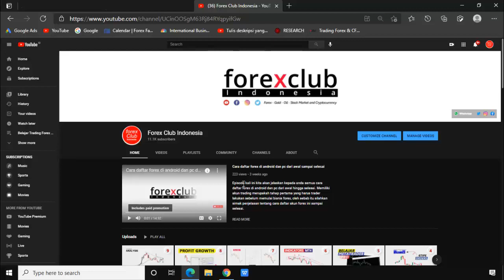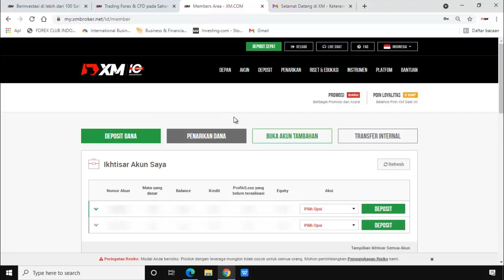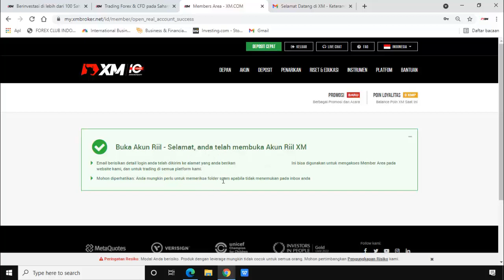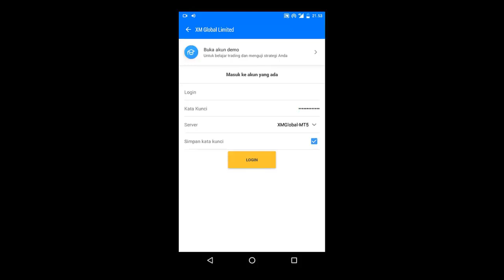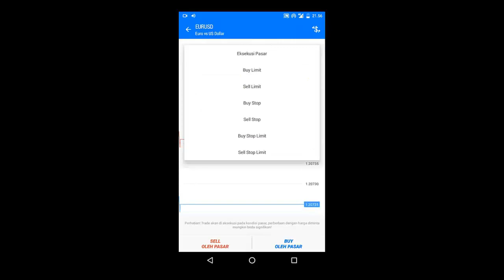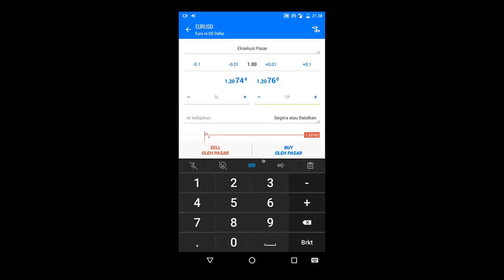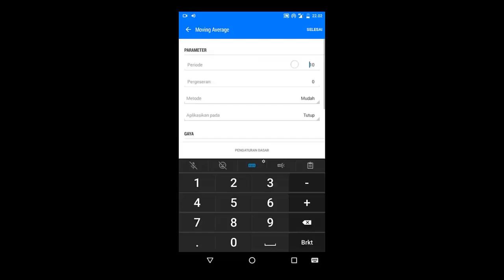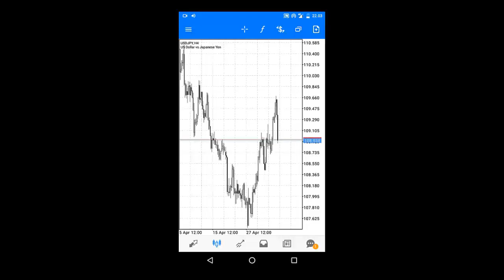Cara menggunakan metatrader 5 di android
Berikut ini penjelasan tentang cara menggunakan metatrader 5 (mt5) di android yang trader pemula wajib ketahui. Pada prinsipnya cara menggunakan metatrader 5 android sama dengan cara menggunakan metatarder 4 (mt4) di android, tidak ada perdebedaan yang sangat signifikasi pada dua aplikasi trading oniline ini. Kami yakin masih banyak sekali trader pemula yang belum tahu cara menggunakan metatrader 5, oleh sebab itu silahkan simak tutorial cara menggunakan metatrader 5 di android ini dari awal hingga selesai, agar anda semua tahu perbedaan mt4 dan mt5.

Metatrader 5 atau yang bisa disebutan dengan mt5 adalah sebuah platform trading yang dibuat pada tahun 2010 oleh sebuah perusahaan yang bernama MetaQuotes Corp. Aplikasi metatarder 5 (mt5) merupakan versi terbaru dari aplikasi trading sebelumnya yaitu metatrader 4 (mt4) yang dibuat pada tahun 2005.

Trader yang sudah lebih dulu menggunakan aplikasi metatrader 4 (mt4) tidak akan menemui kesulitan besar dalam mengoperasikan aplikasi metatrader 5, sebab Unser Interface (UI) antara dua apk forex ini tidak jauh berbeda. Metatrader 5 (mt5) dapat diinstal pada berbagai macam operating system seperti Android, iOS, Windows, Mac OS dan Linux.

Tonton tutorial cara menggunakan metatrader 5 di android ini hingga selesai, jika ada hal yang belum dipahami, silahkan tulis pertanyaan anda pada kolom komentar di bawah. Kami ucapkan terima kasih banyak kepada anda semua yang telah menyimak penjelasan tentang cara menggunakan metatrader 5 android ini dari awal, semoga bermanfaat.